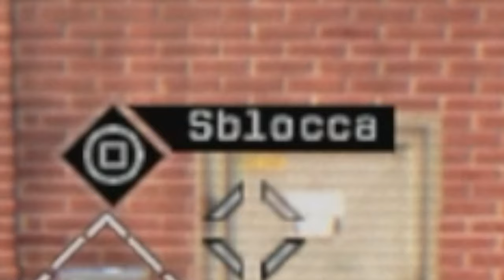🇮🇹 WATCH DOGS PS5 4K - PARTE 05: PRIMA ANTENNA / VUOI GUIDARE TU?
IL MIO SETUP:
CONSOLE: SONY PS5
MICROFONO: AKG C414 XLII
CAMERA: IPHONE 12 CAMERA FRONTALE
SCHEDA AUDIO: FOCUSRITE SCARLETT 18i8 2nd GEN
SCHEDA DI ACQUISIZIONE: ELGATO GAME CAPTURE HD 60S+
PC: ACER NITRO 5
SCHEDA VIDEO: NVIDIA GEFORCE GTX
PROCESSORE: INTEL CORE i7 (10th GEN)